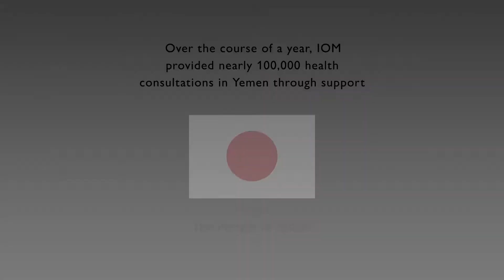Health Care Access for a Rural Village in Taizz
In Yemen, only 51% of health facilities are fully functional, with rural communities being worst hit. Today, the villagers no longer have to travel three hours for emergency treatment.